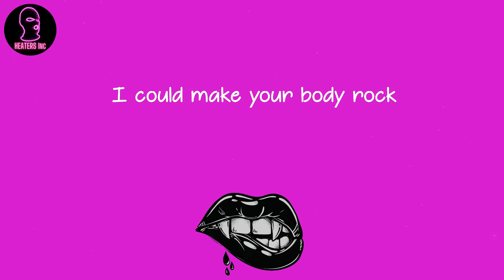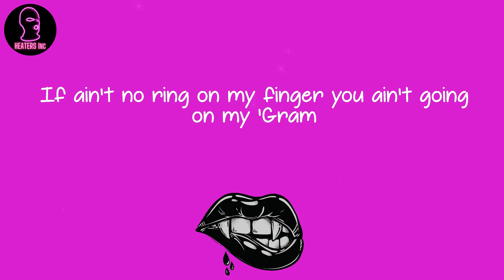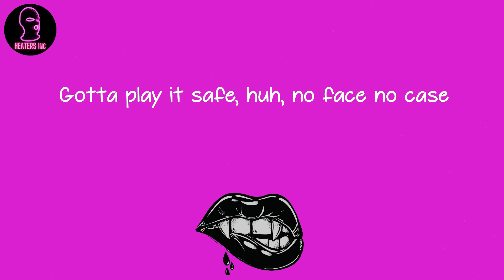Cardi B - Up (lyrics)